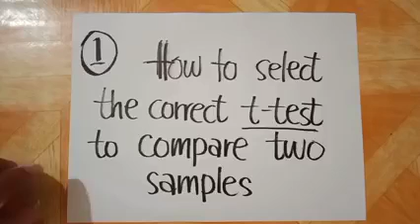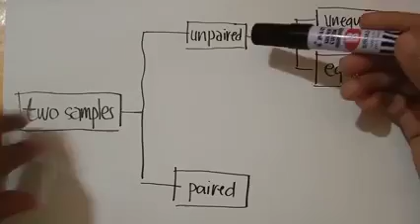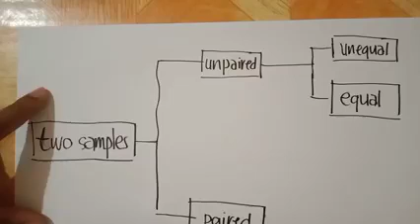Applied Stat 101 how to select the correct t test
In this video lecture, you as a researcher will be guided on when is the proper time you will use t tests.